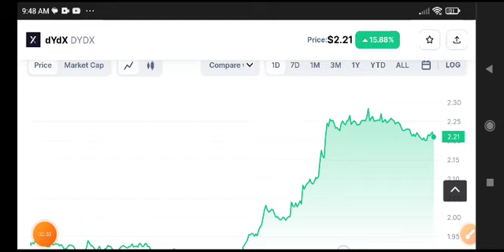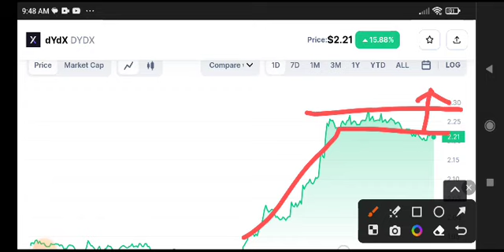Dydx coin Price Prediction Analysis! Dydx News Today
Queries Solved:
1.  today target
2.  price today
3.  price prediction
4.  token today target